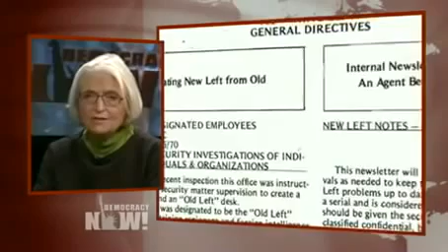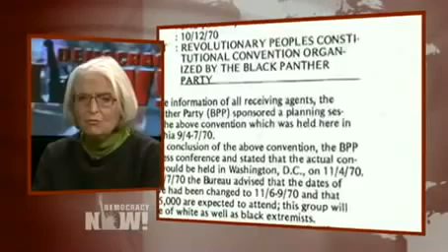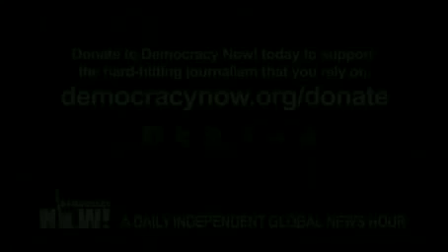16 01 2014 Todays news It Was Time to Do More Than Protest 1971 Burglars Who Exposed FBI Spying R